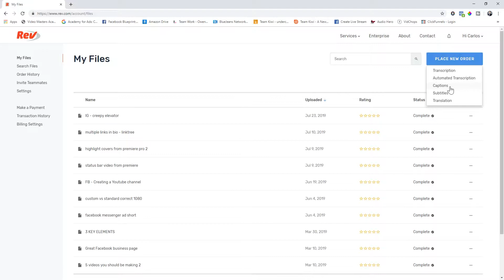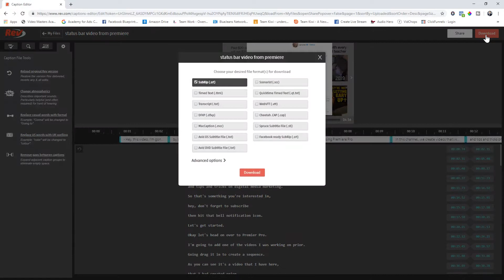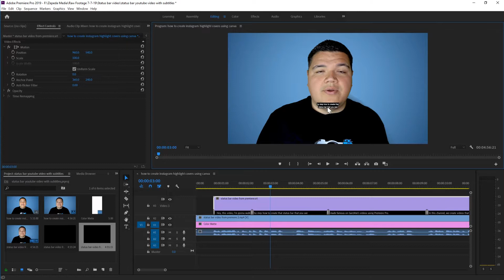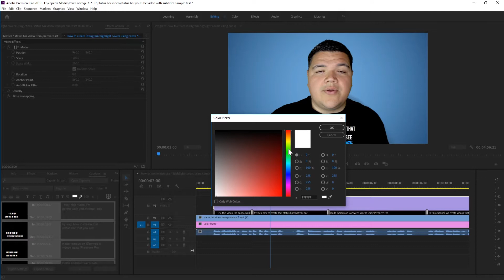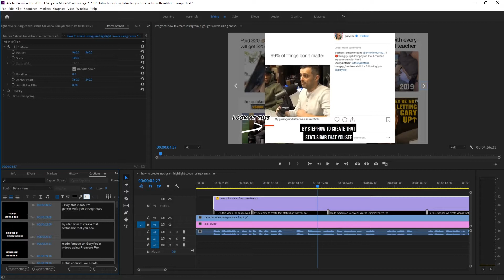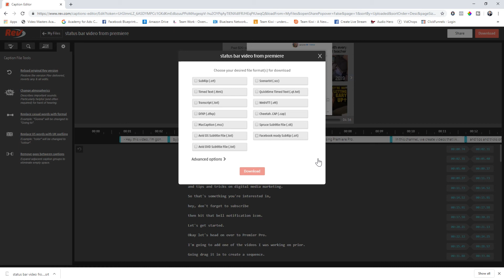How To Add Captions To Videos in Premiere Pro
More than half of the videos online are watched without audio, so captions are more important now than ever. And in this video I'm gonna show you how to add captions to your videos, and show you a very cool resource from where to get your captions from.

In this channel we make a lot of videos about digital media and marketing.

So once I finish editing my video and put it together. I head on over to Rev.com. Rev.com is a great resource to get captions. The only charge a dollar a minute for the caption so, whether my current video is being somewhere between five and eight minutes. Its a great way to get, very inexpensive captions and save you a lot of time.

Go ahead and create an account. Here you're gonna click, place new order, captions. You want to upload the files, so select the video you want to keep your captions for. Upload it. Okay, you see this one was only five minutes, so it's only $5. Then go ahead and check out. So once your captions are completed, you will receive an email, with a link.

You know for the most part, they're about 99% correct. I rarely if ever have to do any changes on mine. So go ahead and go to the download and what you want to download is the .SRT file. So now that you have your downloaded captions file, head on over to your program that you're creating your video. And this one I'm doing it in Premiere Pro. Then I'm going to just select, drag and drop, my captions file, my SRT file. Gonna select it, and drop it into my video.

Then I see that my voice, started talking right here. I'm gonna adjust my captions. Hey, in this video I'm gonna walk you step-by-step how to... Now to edit the captions, you see how it's small and in the middle. You're gonna double click, over here to the left. These are all your captions. I'm going to right click, select all, that way when I make a change to the captions. It makes a change to all of them, not just one. So let me go ahead and adjust the position of the captions. So you can do that by either moving here, or if you go to your effect, control.

You can change the position of this, Y axis here. I'm going to make it bigger, let me try around 56, there you go. Change the font, are you feeling like Bebas Neue. And the opacity of the base, so here is the background color. And here is the color, for the text. So if you wanna change the background color to something else, or the text color to something else, you can do that through here. You just click it, and the here's the color. And then you can just go ahead and change it. Same thing with the text.

So this one, what I'm going to do is, oops. I think what I'm going to do on this one is just drop the opacity of the background. Seems a little bit too harsh. Let me drop to about 94, seems about good. Let me do 98, there you go. 98 seems about okay. And after you've gone through your whole video make sure all the captions are correct. So the good thing about Rev as well.

Once you have the SRT file, you can also use the SRT file to upload that to YouTube, in case you don't wanna burn the, burn the captions directly to YouTube. And it also has another one where you can, this is a Facebook ready, SRT file. So you can upload this, download this and upload that directly to Facebook and that'll add those captions to Facebook as well. In case you wanted all this information, you can also download a text file. And by having the text file, you have all the words that you wrote here.

So you can actually use that text file to create a blog if you wanted to as well. So that we get information about something in your video, get the text file and the you can create a blog from your video as well. Don't forget to continue your digital media marketing education by clicking or tapping on one of the videos right here. As always Carlos, Zepeda Media.